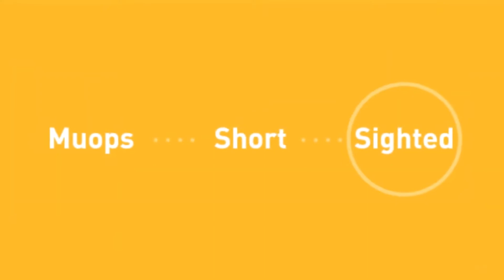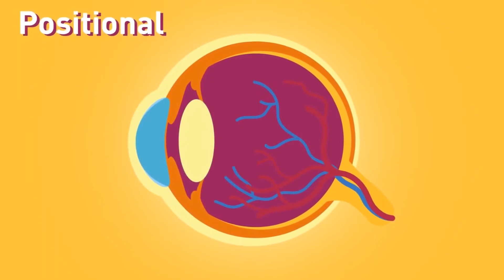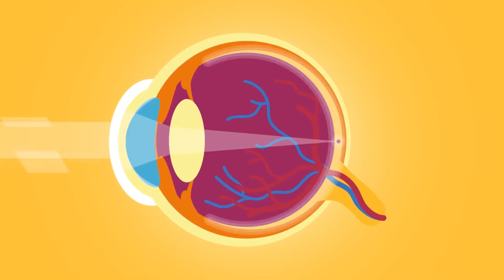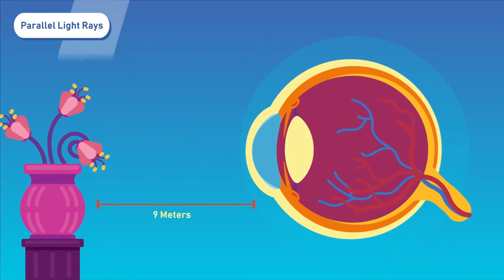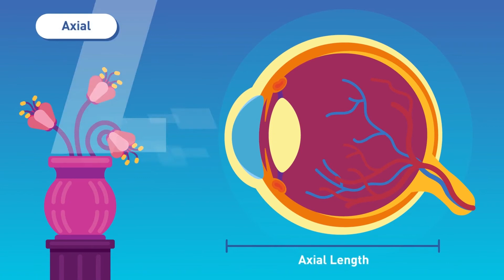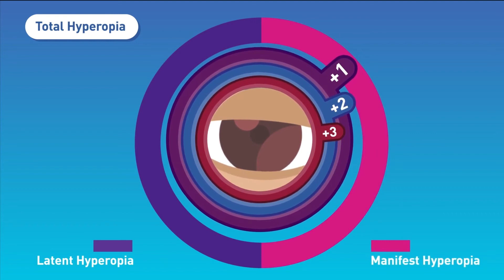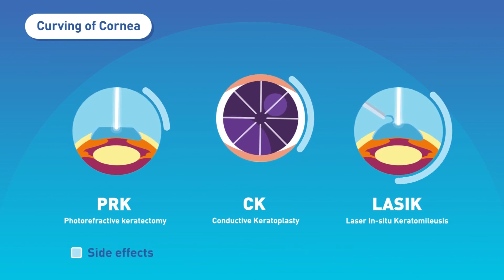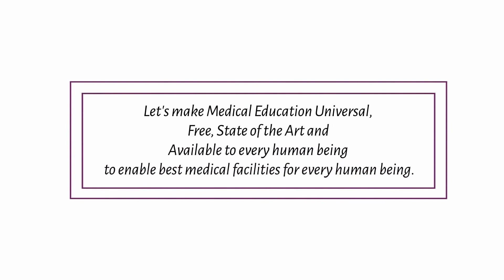Difference between Myopia & Hyperopia | Myopia Aur Hyperopia Main Farak? | Urdu/Hindi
Understand What are Myopia and Hyperopia? Why do Myopia and Hyperopia Occur? What are the differences between them? And What are the Treatment Options available to Us?